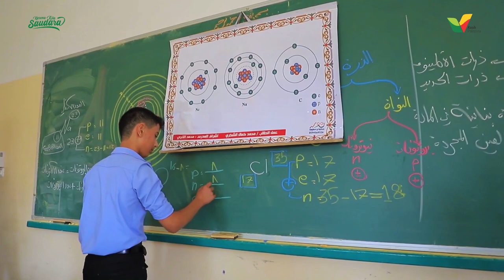Anak Yatim Piatu Gaza Palestina ini Bercita-cita jadi Arsitek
Menjadi seorang anak yatim piatu, tak menyurutkan semangat Said untuk mewujudkan cita-cita.
Terima kasih sahabat Kasih Palestina, telah sayangi Said dan anak-anak yatim Palestina lainnya 🙂